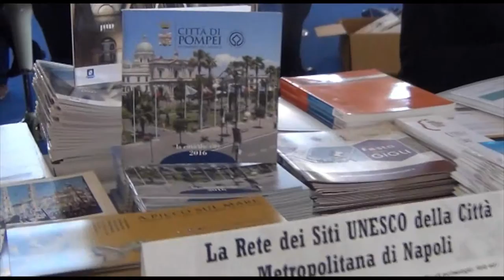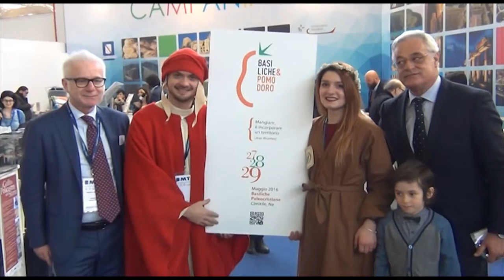La Rete dei Siti Unesco della Città Metropolitana di Napoli alla Borsa Mediterranea del Turismo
Primi atti dell’intesa, presentata alla Bmt con un apposito Convegno, saranno la creazione di un sistema coordinato dei musei, dei siti archeologici, delle biblioteche e di tutti i giacimenti culturali presenti nell’area metropolitana, lo sviluppo di itinerari turistici integrati e di un unico calendario di eventi.